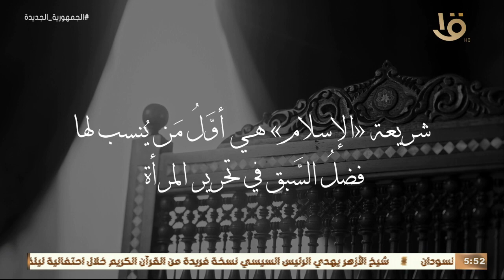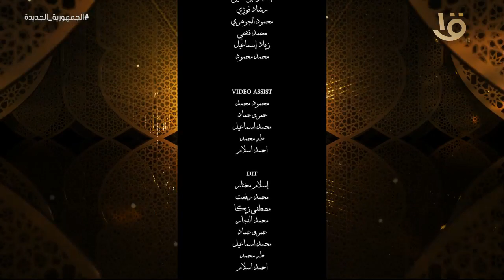الإمام الطيب | المساواة في الإسلام الحلقة الكاملة 18-4-2023